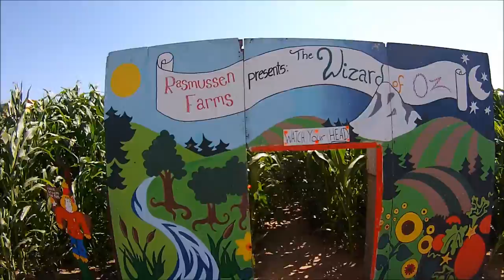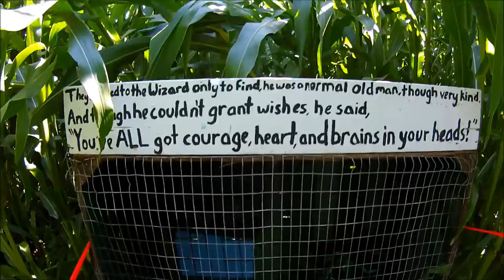Corn Maze - Rasmussen Farm Hood River Oregon - August 12, 2013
Why not go through a Corn Maze!  This is at one of the many Fruit Loop stops in Hood River Oregon.  This is at the Rasmussen Farm with the Wizard of Oz theme.